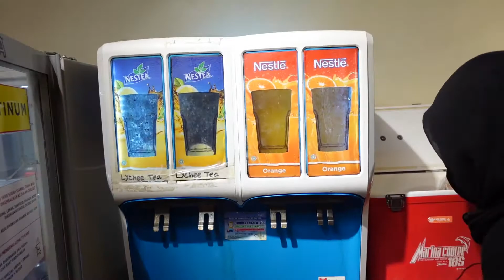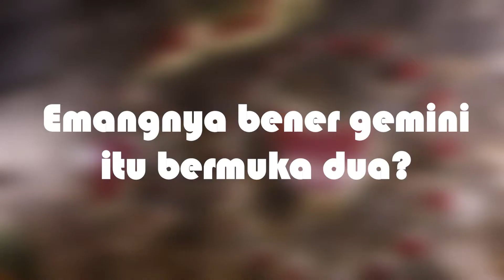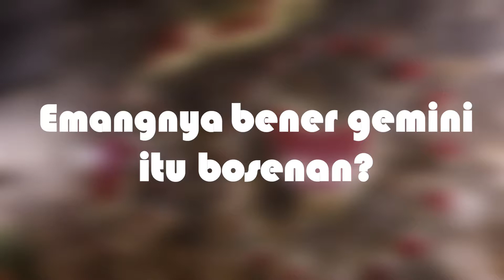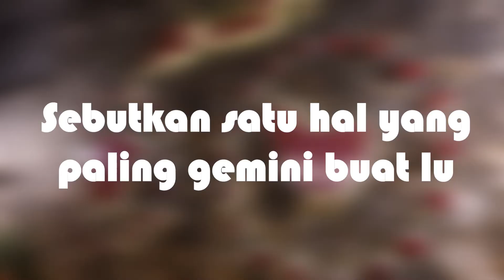Explore Gemini Yang Sebenarnya Sambil AYCE OMG...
Hai explorer, kali ini kita bakal ngobrol-ngobrol sama para gemini sambil makan all you can eat di Oh My Grill kemang! Apasih yang bikin mereka spesial? Emang mereka bermuka dua? Coba ya kita tanya sama mereka...